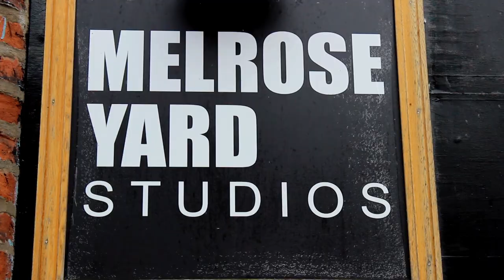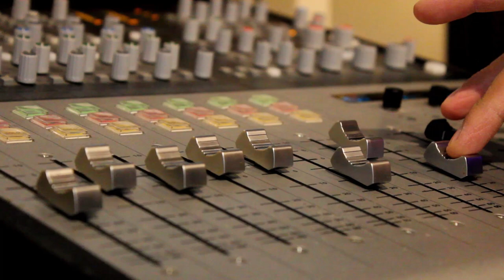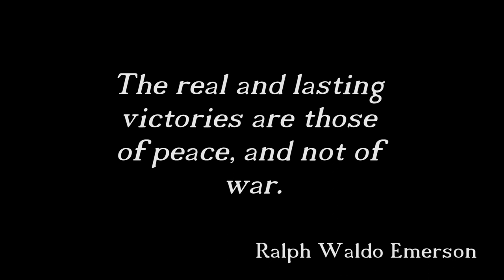All Together Now Christmas Single 2018 - Clifton Green | Snaperture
Music Video with Clifton Green Primary School's Christmas Single 2018